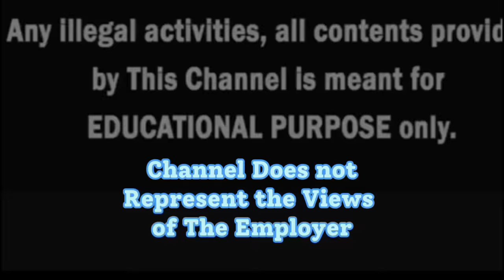USPS in Chaos? Postal Union Reveals impact of DeJoy's Plan!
POSTAL T- shirts  AND CAPS by
Tina

Other govt employee loans:
Kashable.com

Program to help you buy your first home:
Divvy.com

GovArm.com